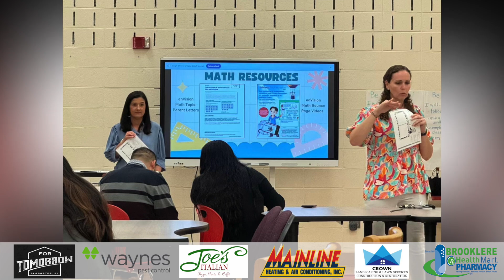Alabaster Living | TIS Segment | November 2024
Jamelia Hayes, Principal at TIS, lets us know about recent events at the school and some of the great programs they have going on.
Watch Alabaster Living TV on ROKU and Amazon Fire TV Stick!